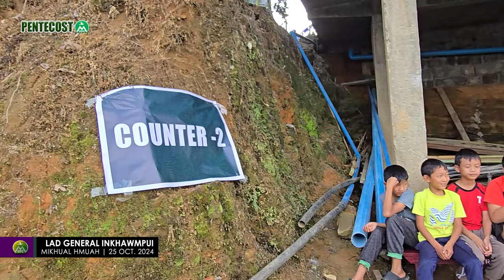MIKHUAL HMUAH | LAD INKHAWMPUI LIAN 2024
An Official Production of Media & Publicity, Mizoram UPC